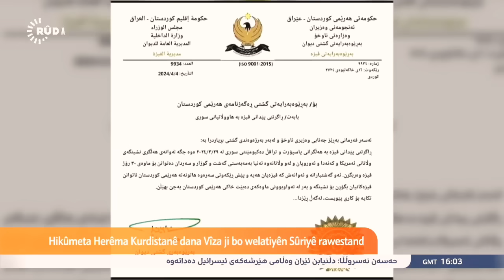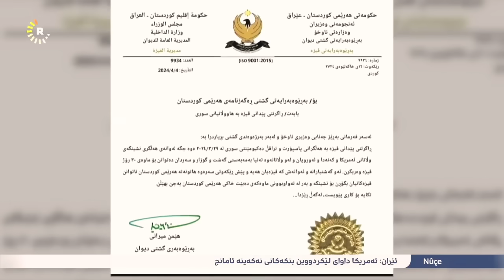عاجل: ايقاف اصدار تاشيرة اقليم كردستان لجوازات السفر السورية Êdî Vîza ji bo Pasporta Sûriyê tune ye